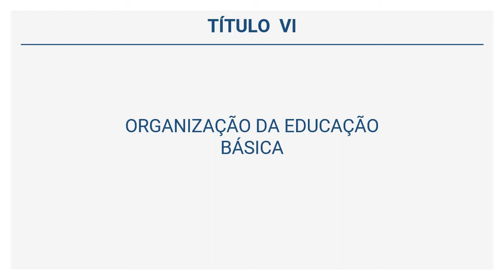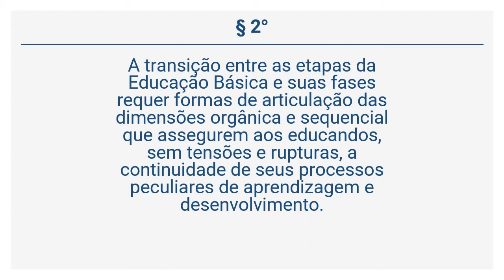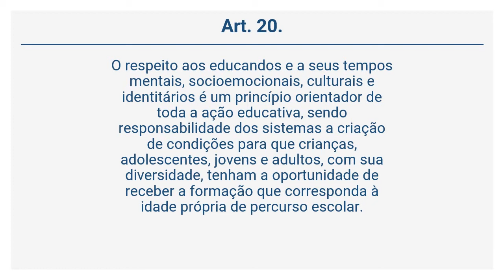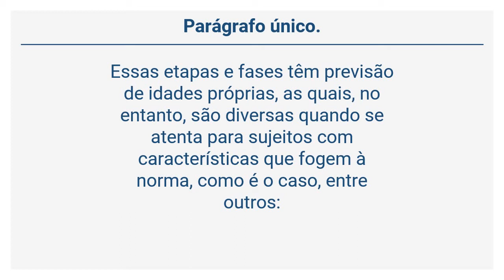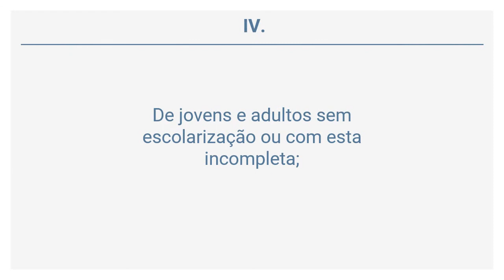Resolução CNE/CEB 4/10 (5 de 12) - ORGANIZAÇÃO DA EDUCAÇÃO BÁSICA